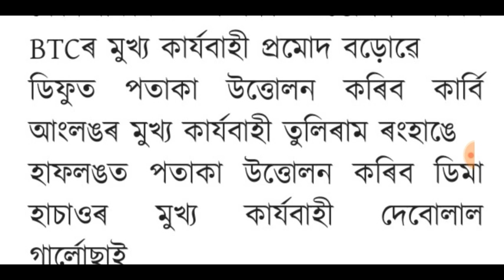এইবাৰ গণৰাজ্য দিৱসত কোন মন্ত্ৰীয়ে কোন জিলাত পতাকা উত্তোলন কৰিব চাই লওঁক